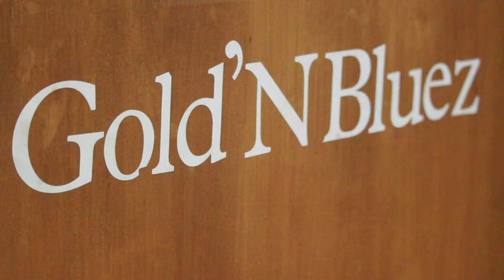The Gold'n Bluez at SU vs Grambling basketball game 6 February 2021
Location: Southern University ( Baton Rouge, La)